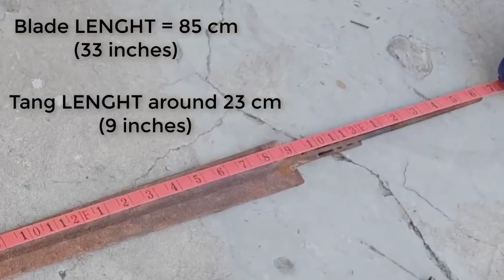Rusted Long Sword - Satisfying RESTORATION - Rebuilding - Repairing - Abandon 4K